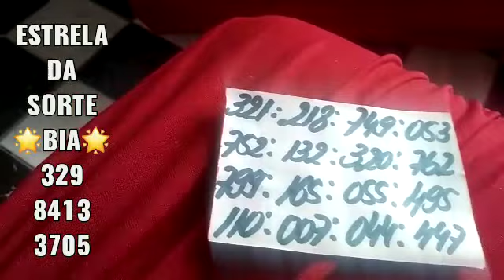PALPITES DA CRUZETA DO DIA 05/12/2022